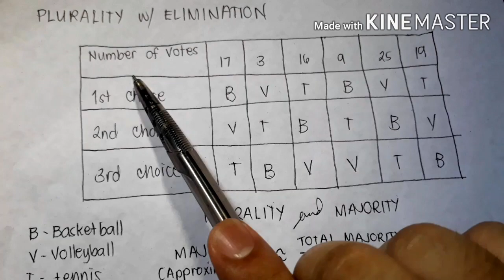PLURALITY WITH ELIMINATION | Tagalog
Please turn your volume into maximum level for  clear and loud sounds.

Sorry for unnecessary noises.